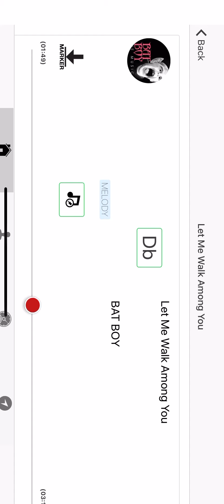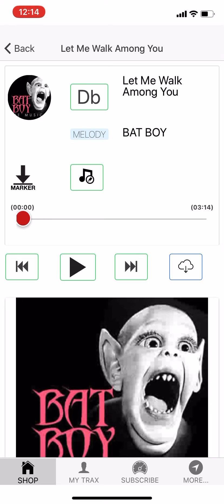Bat Boy Melody